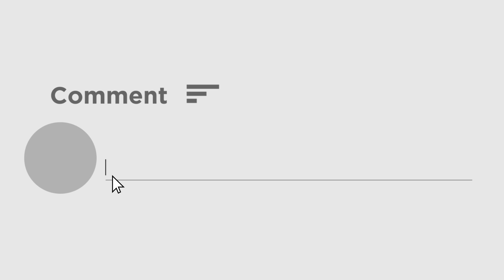Zee Bangla New Serial Khelna Bari| জি বাংলার নতুন সিরিয়াল খেলনা বাড়ি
বয়স মাত্র ১৬। ছোট বয়সেই বাবাকে হারায় গল্পের নায়িকা মিতুল (Zee Bangla New Serial Khelna Bari)।  সেই ছোট বয়সেই সিদ্ধান্ত নেয় বাবার কাজকেই এগিয়ে নিয়ে যাবে সে। পুতুল বানিয়ে ছোট থেকেই সংসার চালানোর সিদ্ধান্ত নেয় মিতুল। তবে মিতুল একা নয়,তার সঙ্গে যোগ দেয় একরত্তি খুদে মেয়ে গুগলি। মিতুলের জীবনের অনেকটাই যেন জুড়ে রয়েছে সে। ধারাবাহিক শুরুর আগেই দর্শকদের মধ্যে উন্মাদনা তুঙ্গে। কারা কারা থাকতে চলেছে এই ধারাবাহিকে তা জানার জন্য মুখিয়ে রয়েছেন দর্শক। ধারাবাহিকের মুখ্য চরিত্রে দেখা যাবে কে আপন কে পর-খ্যাত বিশ্বজিৎ ঘোষ। তার বিপরীতেই দেখা যাবে আরাত্রিকা মাইতিকে। এবং বিশ্বজিতের ভাইয়ের চরিত্রে দেখা যাবে পান্ডব গোয়েন্দা খ্যাত অভিনেতা ঋষভ চক্রবর্তীকে। গুগলির চরিত্রে দেখা যাবে মাহি সিংহ-কে (Zee Bangla Serial Khelna Bari is starting from 16 May with some melodrama chemistry)। দীর্ঘদিন বাদে ছোটপর্দায় মুখ্যচরিত্রে ফিরতে দেখা যাবে বিশ্বজিৎ ঘোষকে। ধারাবাহিকে একজন ব্যবসায়ীর চরিত্রে দেখা যাবে। এই পুতুলদের গ্রামে একটি রিসর্ট বানাতে চায় সে। তবে সবাই রাজি হয়ে গেলেও মিতুলকে কোনওভাবেই রাজি করাতে পারেন না ইন্দ্রজিৎ। টাকা পয়সার লোভ দেখালেও  রাজি হয় না পুতুল। অন্যদিকে গল্পের নায়ক ইন্দ্রজিতের দৃঢ় বিশ্বাস মেয়েরা কোনও কিছুতেই সঠিক সিদ্ধান্ত নিতে পারে না। এর কারণ যদিও অন্য। অতীতের তিক্ত অভিজ্ঞতা থেকেই এমনটা ভাবে ইন্দ্রজিৎ। তবে কি তার এই ধারণা বদলে দেবে মিতুল। কেমন হবে এই জুটির প্রেম, কী কী সমস্যা আসবে তাদের জীবনে। স্নেহাশীষ জানা পরিচালিত ধারাবাহিকে নতুন জুটির রসায়ন কি মনে ধরবে দর্শকদের তা জানতে হলে  আগামী ১৬ তারিখ থেকে জি বাংলার সাড়ে ৬ টায় সম্প্রচারিত হবে। এতদিন পর্যন্ত এই স্লটে দেখানো হতো ধারাবাহিক 'পিলু'। এবার 'পিলু'র জায়গায় আসছে 'খেলনা বাড়ি'। তবে কি পিলু শেষ হয়ে যাচ্ছে, তা নয় 'পিলু' সময় পরিবর্তন হয়ে হচ্ছে সন্ধ্যে ৬ টায়।